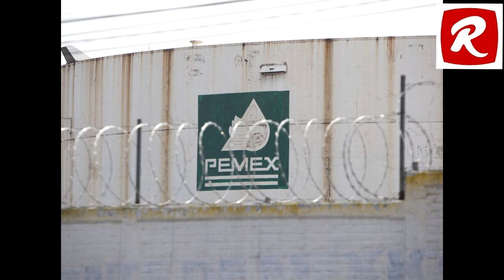EXCLUIDOS POR AMLO...Líderes sindicales commemoran expropiación petrolera y celebran a Deschaps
GRACIAS POR SUS DONACIONES:
TARJETA BANCOMER DE DÉBITO:
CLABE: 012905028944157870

18 MARZO, 2019 NACIONAL
VILLAHERMOSA, Tab. (apro).- Huérfanos, marginados por primera vez de las ceremonias oficiales de aniversarios de la expropiación petrolera, líderes sindicales de Tabasco y Sur de Veracruz, festejaron con edecanes semidesnudas, carreras de caballo y marchas, en la que refrendaron su lealtad a su dirigente nacional, Carlos Romero Deschamps.